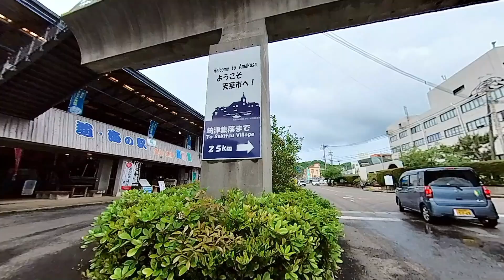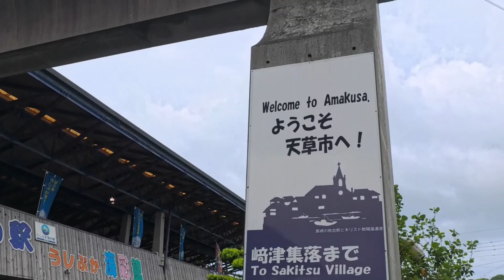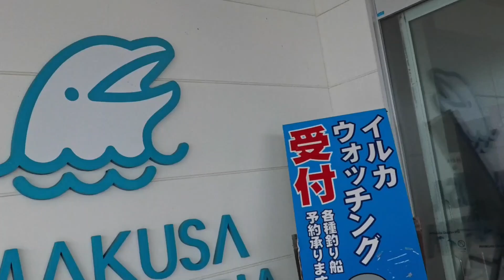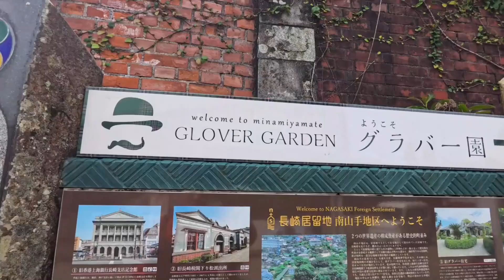九州一周ツーリング4日目・5日目 イルカ、長崎平和公園、グラバー邸、ハウステンボス【JST Mark/Moto Vlog】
初めての九州一周ツーリング４日目は、鹿児島から天草イルカセンターへ、5日目は、長崎平和公園からグラバー邸そしてハウステンボスへ

関連動画
動画リンク